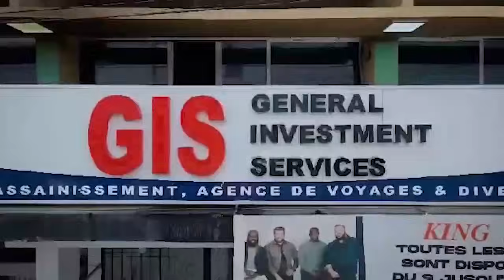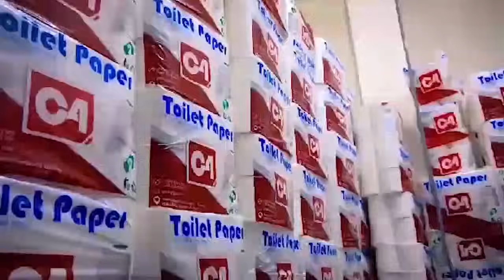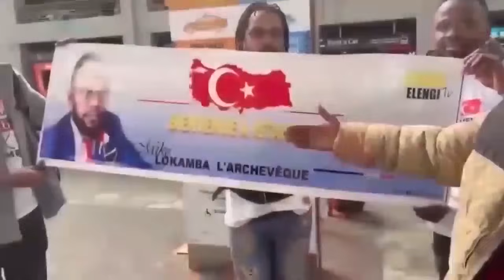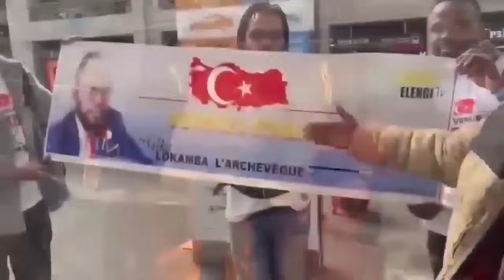TROP C'EST TROP FALLY IPUPA SUSPEND NANA BODUGA NENEYA ABIMISI LISUSU BA AUDIO SOMO PONA FISTON KOLO